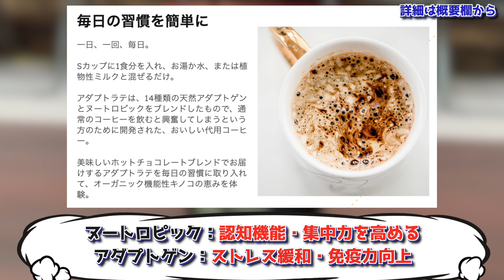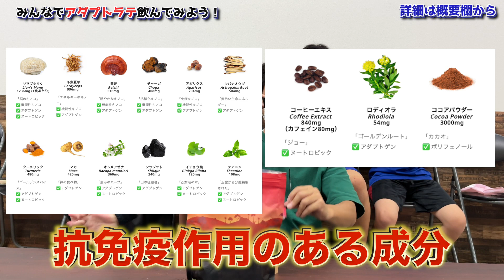【企業様商品PR】アダプトラテの美味しさを飲み分けろ選手権〜体操選手が挑戦〜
今回は１４種類ものアダプトゲンが配合されたカフェイン０の機能性代用コーヒー【アダプトラテ】のPR動画となっております。

【アダプトラテの効果】
コーヒーのカフェインによる興奮状態をもたらすことなくエネルギーを向上させる。
商品に含まれる14種類のアダプトゲンとヌートロピックは、コーヒーのカフェイン摂取時に見られる興奮状態をもたらすことなく、継続してエネルギーと集中力を高めます。

ベスト・バリュー - ダブル定期購入で30%オフ
¥21,000→ ¥14,400になります！

Wish体操クラブは、幼児・小学生・中学生を対象とした体操クラブです。
「苦手」を「できる」に変えるという方針のもと、毎日子どもたちと楽しく体操指導を行っています。